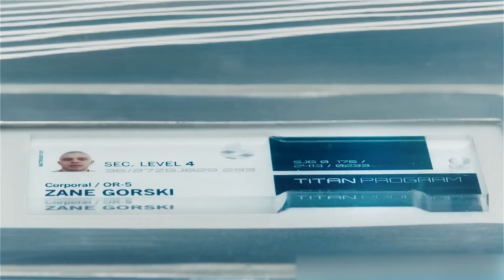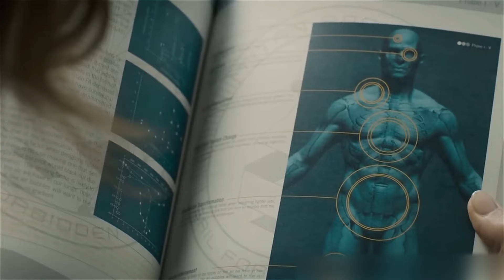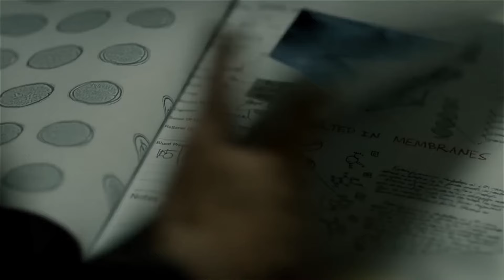CIENTISTAS CRIARAM UM SUPER-HUMANO PARA REPRODUZIR EM UM NOVO PLANETA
f1lm3: t1t@an (2018)